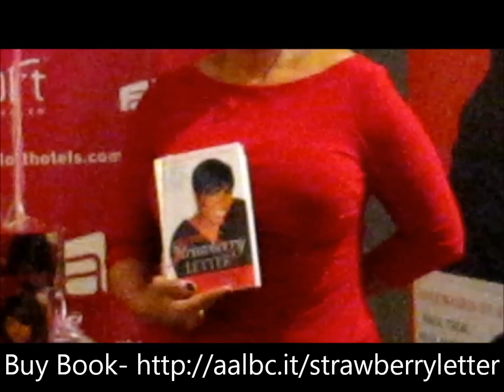Shirley Strawberry - The Stawberry Letter Bok Launch Party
- STRAWBERRY LETTER: Real Talk, Real Advice, Because Bitterness Isn't Sexy by Shirley Strawberry & Lyah Beth LeFlore.  Book launch party held at the Aloft hotel in Harlem New York, April 5th 2011.